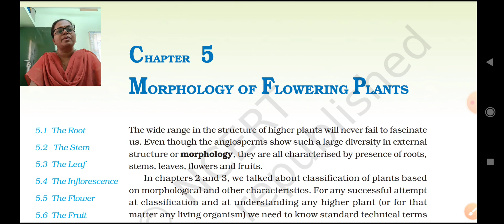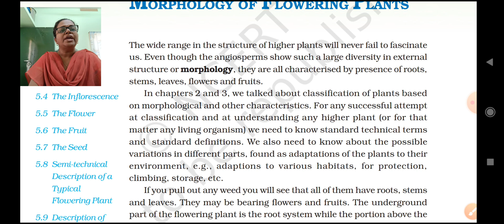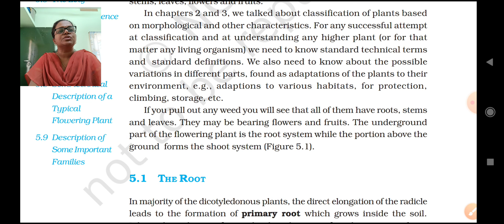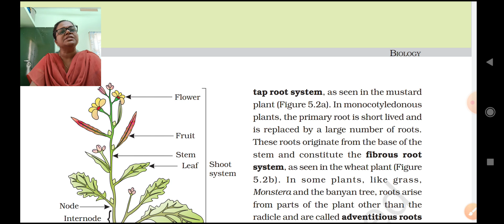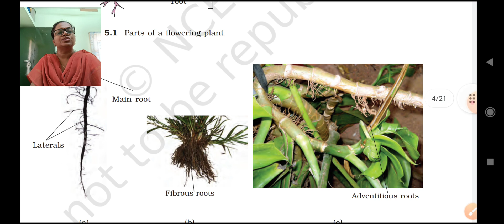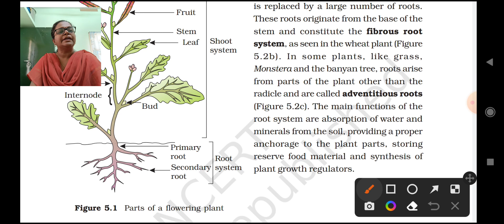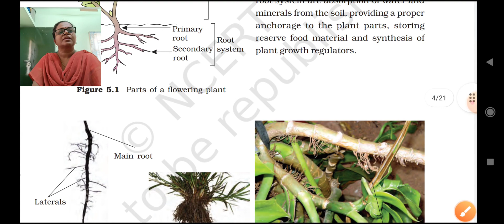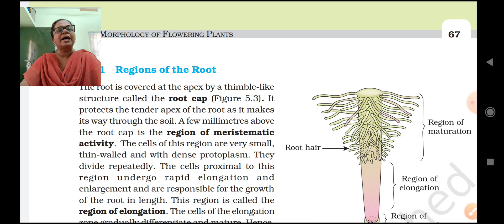Morphology of Flowering Plants | Class 11 Biology | தமிழில் | Academy of Excellence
This is the first lecture for class 11 Biology Chapter 5 Morphology of Flowering Plants.